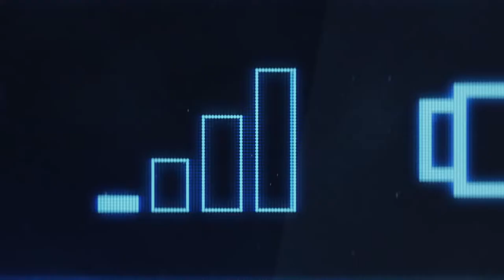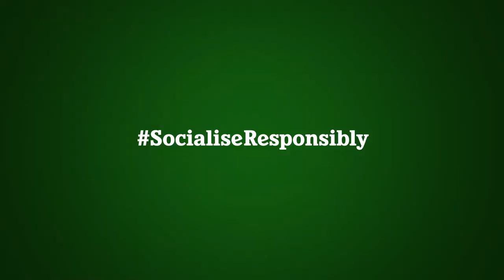Heineken | Connections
From reconnecting video calls to roommates in the background, it’s not always easy. Cheers to all the ways you’ve found to SocialiseResponsibly.

 FICHA TÉCNICA

HEINEKEN
Sr. Director Global Heineken® Brand: Bram Westenbrink
Global Integrated Communication & CMI Manager: Daniela Iebba
Communication Manager Heineken® Brand: Brogan Simpson

PUBLICIS ITALY
Global Chief Creative Officer Publicis WW: Bruno Bertelli
Chief Creative Officer Publicis Italy: Cristiana Boccassini
Global Executive Creative Director: Luissandro Del Gobbo
Global Executive Creative Director: Mihnea Gheorghiu
Creative Director: Eoin Sherry
Associate Creative Director: Arthur Amorim
Associate Creative Director: Dan Arango
Global Strategy Director: James Moore
Head TV Production: Francesca Zazzera
Producer: Beatrice Pepe
Worldwide Account Director: David Pagnoni
Account Director: Codruta Arbore
Account Intern: Tinatin Prangishvilli

PRODUÇÃO
Director: Chris Smith
DOP: Jack Harrison, Emily Jane Robinson, Rina Yang, Adric Watson, Duncan Smith, Olan Collardy, Tim Tregoning
Executive Producer: Sara Wallace
Producer: Kate Noble
Editor: Stuart Greenwald
Digital contents editor: Alessandro Belotti
Post Production Company: Prodigious